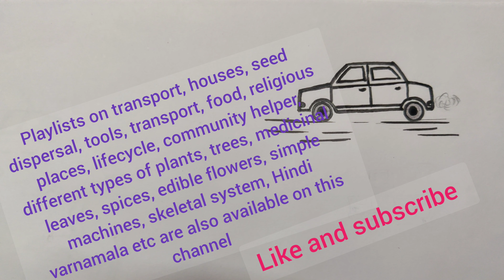Car drawing easy for kids, Land transport for EVS science,How to draw car easy for kids